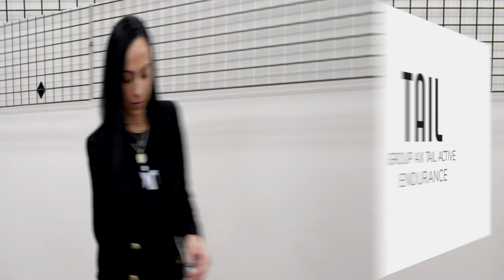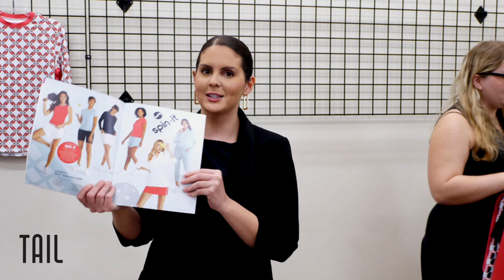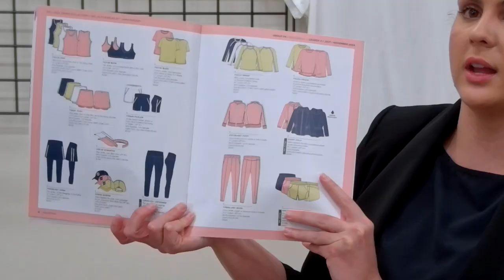Tennis and Active Fall 2024 S87 Tail Activewear Collection